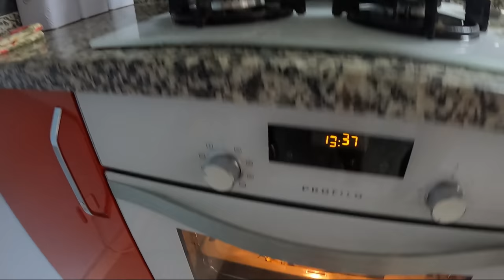PATRONUN HAYAT HİKAYESİ VE KAHKAHA DOLU KUTU AÇILIMI APPLE İPHONE 13 PRO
Anam yani namı diğer Patronun hayat hikayesinin bir kısmını bu bölümde izleyeceğiz. Bu hafta fazla bir iş yapamadık, yağmur bereket baya yağdı. Traktör ile gübre çekimi yaptık. Evden pek çıkmadık diyebilirim. Köyde hayat bazen böyle, köy işleri ne bazen yağmur kar çamur engel olabiliyor. Köye göç eden herkes bunu bilir, rahmet yağıyor her yer bereketleniyor. Evde eşim yine evde ekmek yaptı, papatya ekmeği , serme , bazlama ekmeği yaptı. Köy ekmeği , ekmek hamuru nasıl oluyor onuda çekmiş oldum. Bize ev yapımı pideler yaptı afiyetle yedik. Patron Kadiri evlendirme baş göz etme peşine düşmüş durumda. Kadire yeni bir hediye aldım. Apple İphone 13 pro telefon, öyle bir kutu açılımı oldu ki kahkalara boğulacaksınız.